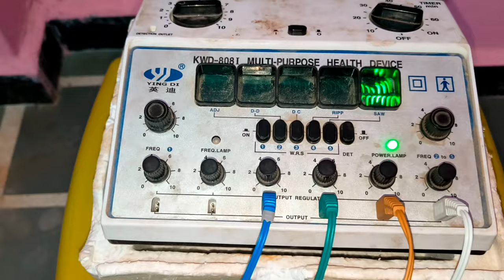how to acupuncture therapy